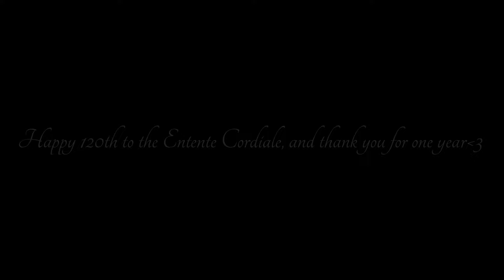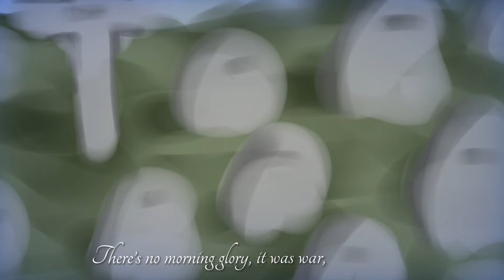the great war || ft. uk + france || countryhumans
Hiii everyone 🫶🫶
This is my one yr anniversary video!! Ik my channel was technically created on March 26, but erm… my first video was April 8!!! So!

I really love doing this, and I’m glad that you guys like it too 🫶🫶🫶

As my first video was a date-based one, that means this one is too. On April 8, 1904, Britain and France signed the Entente Cordiale, which put them on the path to being buddies instead of constantly trying to rip each other’s heads off. So, yay. 120 years.

Anyway here’s the nerdy shit you’re all probably expecting by now:

ACT I

- Post Napoleonic wars, France is kinda broke
- Word spreads throughout the citizens of the UK that a French invasion is on the way! There is not.
- The colonists beefing over territory in Africa.. entirely unsurprising. What is surprising, however, is the fact that they decide to mostly talk it out, and not beat the shit out of each other. _Mostly._
- After some more slight issues and close calls, they once again decide to talk it out, and sign the Entente Cordiale. :)
- On June 28, 1914, a Serbian anti-AHE organisation called the Black Hand assassinated Archduke Franz Ferdinand, beginning the chain of events that began the First World War.
- Battle of Mons
- Gallipoli Campaign
- Battle of Jutland
- Christmas Truce (this parts not in order 😬)
- _”Descendre, imbécile!”_ = Get down, moron!
- In January 1917, Germany asked Mexico to be their friend in case the US decided to join the war in this friendly little thing called the Zimmermann telegram. The UK intercepted it, showed it to America, the US joined the war. Mexico did not become Germany’s friend.

ACT II

- The British Prime Minister, David Lloyd George, was the main negotiator of the infamously harsh Treaty of Versailles.
- The French countryside was proper fucked up after the war, with all those giant trenches everywhere. A country’s land = a ch’s body, so.
- Roaring Twenties babeyyy
- Munich Agreement
- (Brief reference to France vs Prussia in the Napoleonic wars, and France vs GE in WWI)
- Newspapers say “Germany invades Austria” and “Germany invades Czechoslovakia”
- 2nd battle of Ypres
- Battle of Verdun I think?
- Battle of Amiens
- The German Zeppelin raids were mostly over Britain.. but I needed something to put here so xD
- Ehhh vague burning city idk xD

ACT III

- Molotov-Ribbentrop Pact
- The 80000th partition of Poland … I mean. Um.
- Ruh roh Britain finds out the Nazis did not exactly abide by the Munich Agreement and annexed Poland too! Who could’ve seen this coming?! Not Chamberlain!
- Dunkirk evacuation; many French troops stay behind. Yk. In France. (Some British troops stay as well.) A few days later, France falls to the Nazis.

ACT IV

- Poppies were the first flowers to grow back in war torn France and Belgium. They more commonly commemorate the First World War, but also the Second on occasion. They’re both, in this instance.
- Both wars had a massive death toll, amassing ~95 million combined.
- Fall of France, Vichy France established as a German puppet state
- The UK, mostly England/London, begins being bombed heavily every night. Yay, Blitz.
- They’re plotting! What are they plotting? Um..
- This is au lore stuff!! After being separated at Dunkirk, Britain and France did not see each other again until Britain crashed into a French forest. France, pretending to be a nurse for the British Red Cross, whilst working for the resistance, stumbles upon him and boom! Reunited.
- D-Day !
- D-Day part two: the French Resistance derailed a bunch of trains in preparation for the invasion, to stop German troops/supplies/etc from reaching Normandy.
- The Allies regain Paris, and continue on southwest. The Vichy govt. flees Vichy and the Free French forces trail them.
- As we all know ~ The Allies won the Second World War. (Thank fuck 💀) Victory in Europe was achieved on May 8, 1945, and in the Pacific on August 14/15/September 2, 1945.

ACT V

- Britain and France both have segments in West Germany.
- During the Suez Crisis, _allegedly_ a Franco-British union was discussed.. which Britain did not agree to. When it was revealed to the public, people thought it was very funny. “People” not including the French government, of course.
- In the late sixties early seventies Britain and France worked together to develop the Concorde, the world’s first supersonic commercial jetliner ! (rip girlie)
- Eh. 70s.
- UN meeting idk. The post-it note France has handed Britain says “Allemagne looks like a -“ and trails off into scribbles.
- The final frame is in reference to the final frame of my very first video, with this one ofc being in GL2 instead of GC.

The end. Thank you again for one year!
(Now I can finally stop working on this and start working on the Canada video again LOL)

(Taytay pls don’t strike me 🫶)